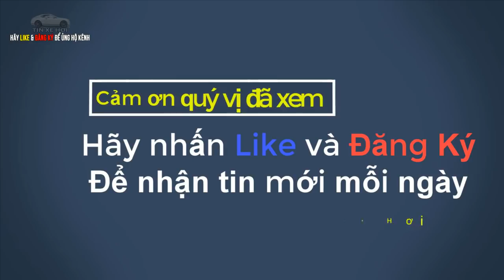Giá Toyota Innova 2019 mới 7 túi khí tại Việt Nam | Tin Xe Hơi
Tin Xe Hơi: Toyota Việt Nam đã chính thức trang bị đầy đủ 7 túi khí tiêu chuẩn cho các phiên bản Innova tại thị trường Việt Nam. Toyota Innova 2019 mới tại Việt Nam sẽ được liên doanh Nhật Bản trang bị 7 túi khí trên các phiên bản còn lại 2.0G, 2.0E và 2.0J.